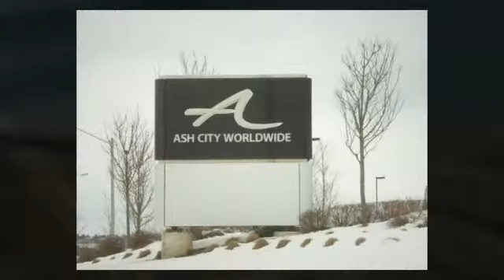Headford Business Park Richmond Hill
The Headford Business Park is home to industrial, commercial and investment opportunities for buyers and sellers looking for real estate in Richmond Hill, York Region.